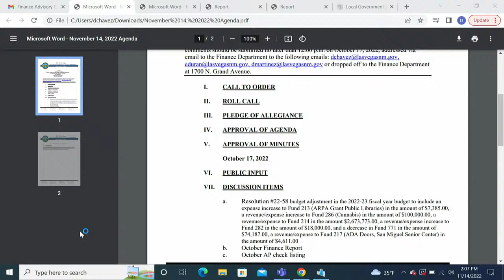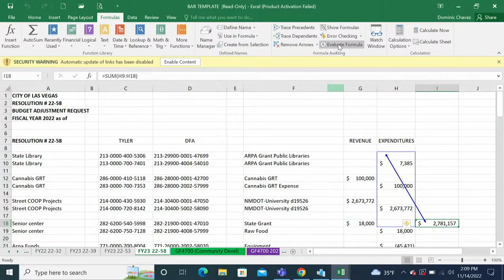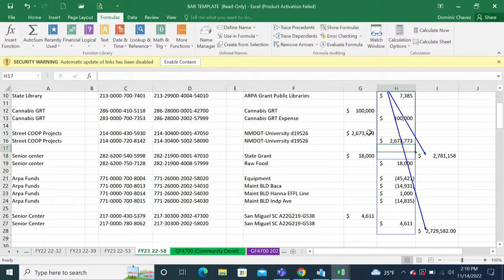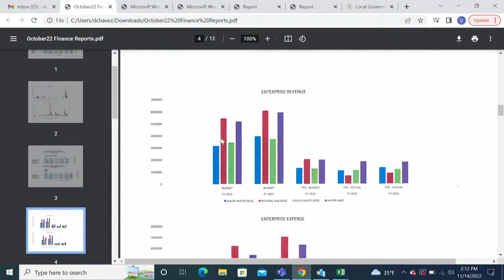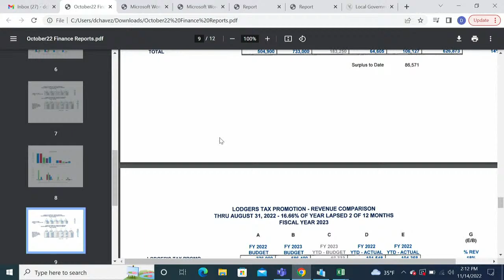Finance Advisory Committee 11/14/22